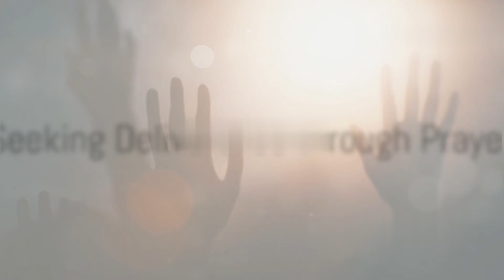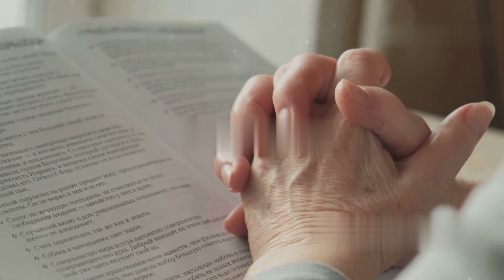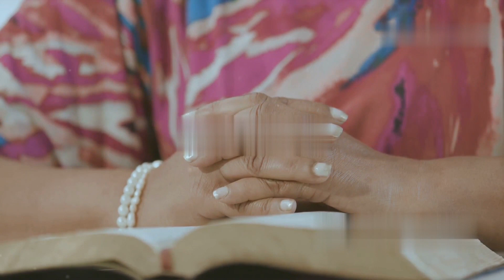Unleashing God's Power: Breaking Evil Covenants and Setting Captives Free!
Title: Unleashing God's Power: Breaking Evil Covenants and Setting Captives Free!

Description: Join us on this spiritual journey as we explore the biblical truths that empower us to break evil covenants, experience freedom from yokes, and set captives free! Through powerful prayers of faith, we'll delve into the scriptural foundation of God's love and power, discovering how to activate our spiritual authority and overcome obstacles in our lives. Whether you're seeking deliverance, healing, or simply spiritual growth, this channel is your resource for transformative prayer and action. Together, let's unlock the extraordinary promises of God and walk in the victorious life He has planned for us!